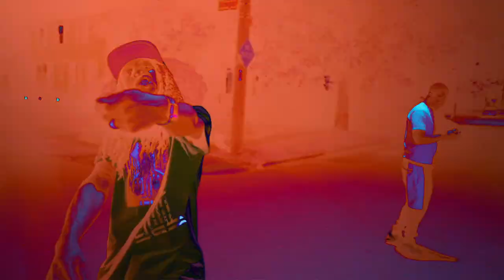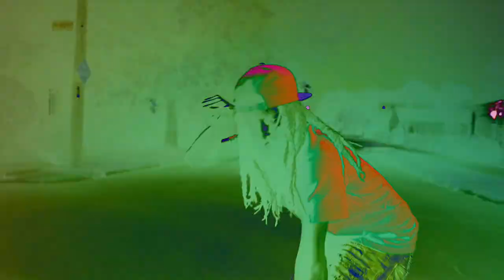Tayfious -Chunks (Shot By Dexta Dave)